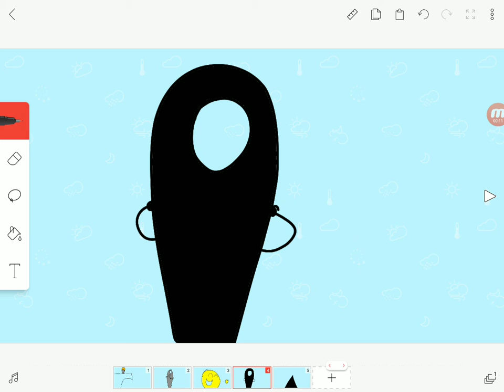bfdia 5c map part 17